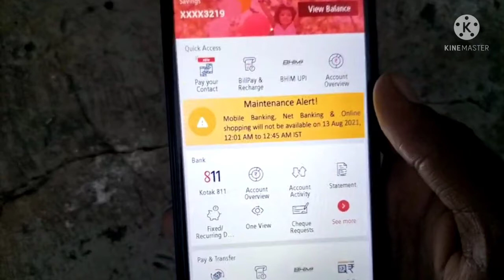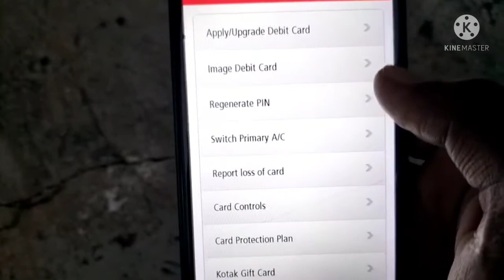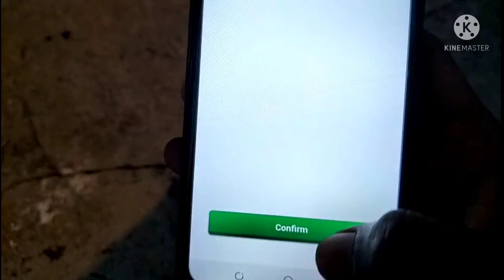How to generate kotak mahindra bank atm pin | kotak 811 debit card pin generate kaise kare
tags : how to create kotak 811 atm pin
kotak atm pin kaise banaye
kotak mahindra bank atm pin create kaise kare
kotak 811 bank account opened
kotak mahindra bank ka atm pin kaise banate hai
kotak mahindra bank atm pin
kotak 811 bank
kotak 811 debit card pin generate kaise kare
how to generate kotak mahindra bank atm pin
kotak debit pin generate
kotak mahindra atm pin
kotak mahindra bank atm pin mobile se kaise banye
mobile se atm kaise banate hai kotak 811

important link...

▶My new phone : Oppo F19 ...

▶My mic ...
▶My tripod ...

dosto is video me maine aap ko bataya hai ki aagar aap ka bhi kotak mahindra bank me account hai to aap ke pass atm debit card bhi hoga to aap kaise apne atm ka pin bana sakte hai bina kahi gaye bina branch gaye bina atm machine ke pass gaye mobile se hi so watch video till end

about kotak 811...

Kotak Mahindra Bank’s official mobile banking application for Android phones.

The Kotak Mobile Banking App, a best in class App, provides banking on the go, which is a must in today’s digital era.
If you are not an existing Kotak customer, you can open a Kotak Savings account or an 811 digital bank account by visiting your nearest branch.

If you are an existing Kotak customer, you can use the 180+ features of the app to Bank, Pay bills, Invest, Shop and access services.
One of our recent additions to the 180+ features is our new Pay Your Contact feature, where you can now send money to anyone using just their mobile Number

• Bank on the go:
Manage all your financial transactions, send and receive money through NEFT, IMPS and RTGS & UPI, request for a cheque book and much more
• Shop at your fingertips:
Dive into KayMall and shop via Flipkart, book flights and hotel rooms via Goibibo and book train tickets via IRCTC and much more
• Pay your bills:
Pay your Mobile Recharge, DTH payments and other bills with the online BillPay feature. Also, use the AutoPay feature to remember your monthly bills and pay them automatically from your account. Never miss a deadline again
• Services:
Instant completion on requesting for services such as updation of profile details, switching on/off of your Debit/Credit Card online

There's a lot more you can do with our Mobile Banking App:
• Transfer money instantly using BHIM UPI without the need for any bank information
• Transfer funds easily on the go without registering a beneficiary
• Send money with Pay Your Contact, by just knowing your beneficiary’s mobile number
• Book train tickets using IRCTC, shop on Flipkart, goibibo and more in KayMall
• Recharge your mobile & DTH subscriptions with ease
• Purchase and redeem Mutual Funds and keep track of your investments
• Apply for a Kotak Credit Card
• Regenerate your Debit and Credit card PINs
• In case of loss, temporarily switch off your Kotak Debit Card for security purpose
• Pay Credit Card bill online
• Check your Bank Account statement
• Check your account balance
• Pay your bills, open a Term Deposit
• Post opening Account, go to Manage Profile and Click a selfie or upload your photo to set as profile picture

Mid-month cash crunch or an emergency? Get your salary in advance!
Kotak Payday Loan is available with just a few taps. Repay the loan when your salary gets credited next month.
Features of Payday Loan:
• Get a loan within seconds starting at Rs.3,000
• Pay interest as low as Re.1 per day
• Avail loan with no documentation
Eligible users can apply from the ‘Apply Now’ section.

Get started:
To get started, you just need your Customer Relationship Number (CRN), your Debit / Credit Card PIN or your Net Banking password to get started. The app will take you through a one-time activation process when you login for the first time.
Kotak Bank App requires following permissions:
- Contacts: This is required to allow you fetching mobile number while mobile / DTH recharge or sharing IFSC/MMID
- Location: This is required for Branch / ATM locator
- Photos / Media / Files / Camera: This is required to let you access gallery / click an image to set profile picture.
- Phone: This is required to let you dial customer contact center
- SMS: This is required to auto activate the device during activation process.